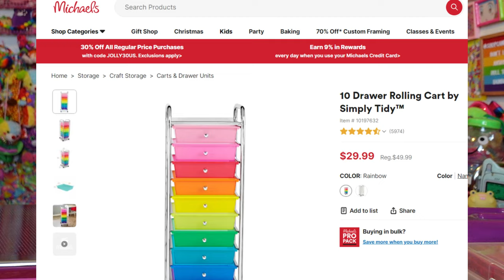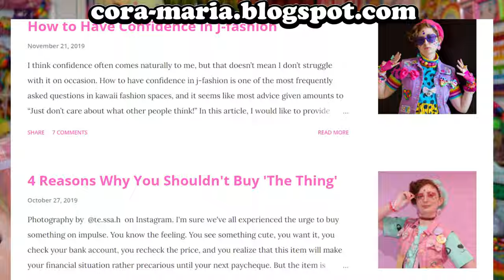I Have Too Many Hair Clips...Tour & Organize With Me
I may have a hair clip problem...let's start by organizing them.

💛  END SCREEN SONG:
Mushrooms - Komiku

　ᕱ⑅ᕱ ♡ pat ‧₊˚ ✩
（๑•ᴗ• )づ__∧ pat ˳
（つ　 /( •́‧̫•̀ ｡) ♡ pat